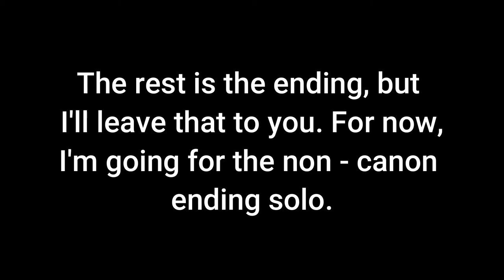Piggy Book 2 Chapter 6 Funny Moments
Editing: Filmora9

Music used in this video:
Scheming Weasel (fast version)
In a Heartbeat
Kahoot 20 Second Countdown (Bass Boosted)

Audio used in this is not owned by me. Go and support Kevin Macload for the background music.